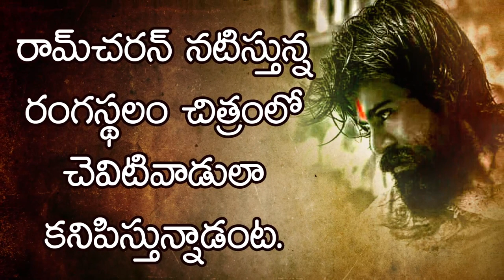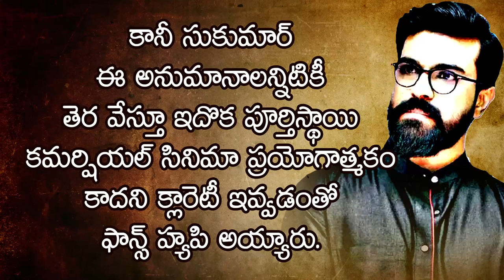రంగస్థలం లో చెవుడు తెచ్చుకున్న చెర్రీ